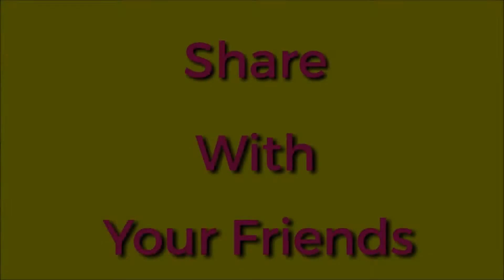How to Make super bright LED Panel at home for Video Shoot - weekend fun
99 % DIY - Make Adjustable LED Panel for Video shoot at very low cost (Under 10 $). Make it your own.

All you need for this project
- 12 Volt 1 Amp. Power Supply
- Card board 20*30 cm
- Aluminum Foil
- 12 Volt Sign Board LED Lights (You can use other 12 Volt LED Lights also)
- PWM Adjustable Voltage Circuit (Make it your self link given below)
- On/Off Switch
- 12 Volt Female connector
- Hook up Wires
- Adhesive

Tools
- Soldering Iron
- Hot Glue Gun
- General Purpose Screw Driver
- Scissors

Other useful Projects for You

Thanks
Weekend Fun